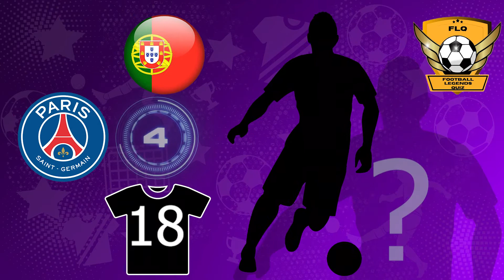🤯GUESS WHO? NATIONALITY + CLUB + JERSEY NUMBER | FL FOOTBALL QUIZ#10 2022-2023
Guess the player by his country + club + jersey number. Will you be able to solve all the questions?

Remember that at the end of the video you have a BONUS round 😈